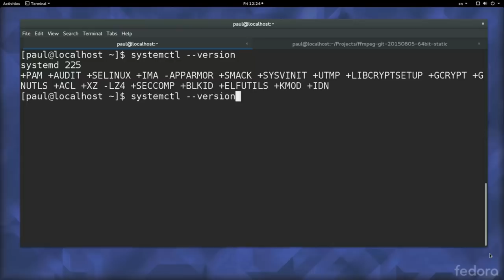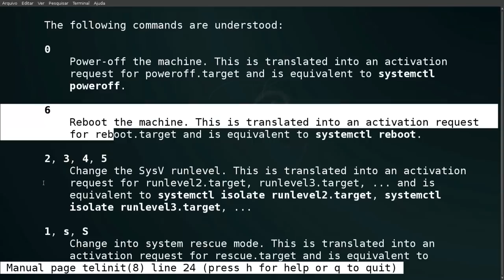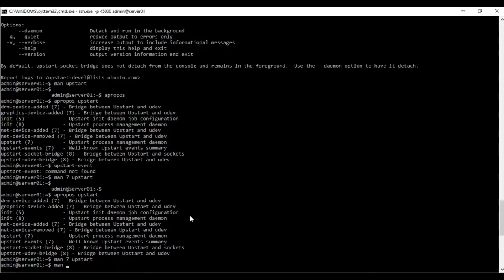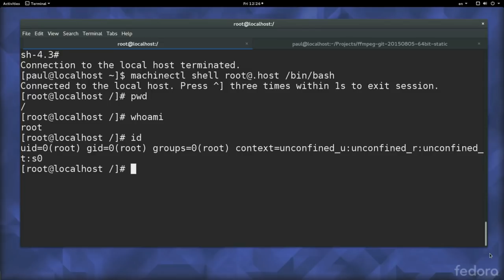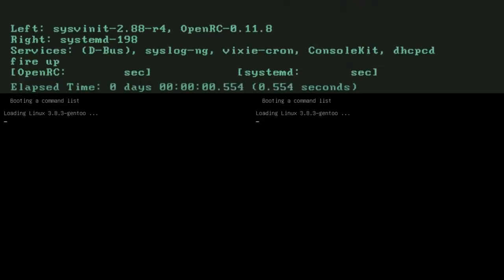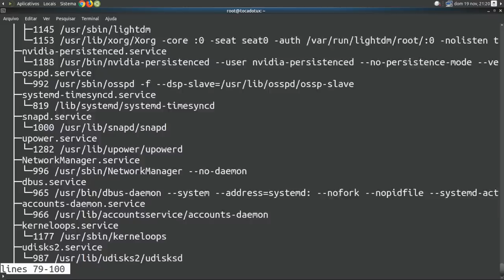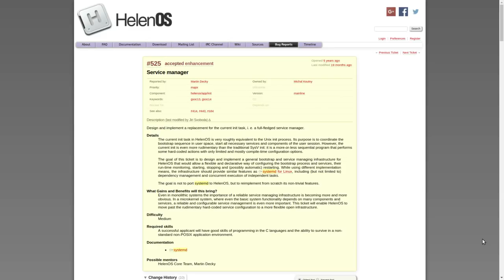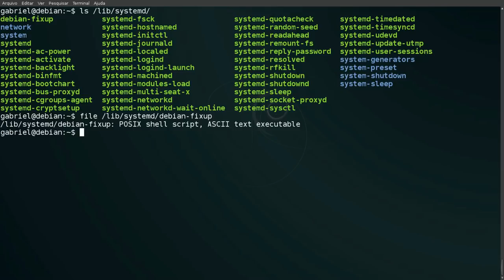A polêmica daemon init systemd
systemd é uma daemon init desenvolvida para Linux com o proposito de proporcionar melhor desempenho, maior segurança e maior facilidade de adoção por empresas e projetos.